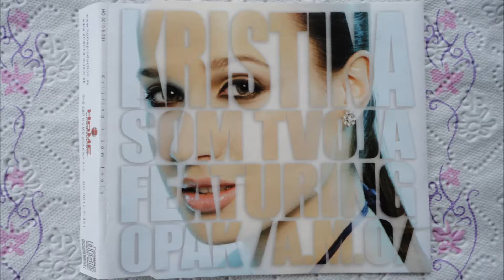DJ TOTAL Present KRISTÍNA feat. OPAK (A.M.O.) - Som Tvoja (radio edit)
RAP HIP HOP DJ TOTAL Present Famous   KRISTÍNA feat. OPAK (A.M.O.) - Som Tvoja (radio edit)